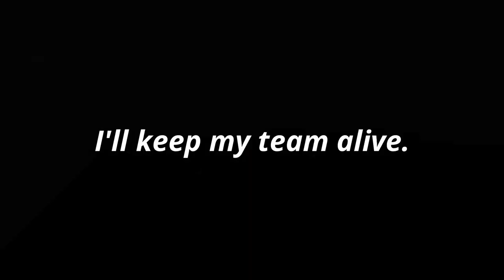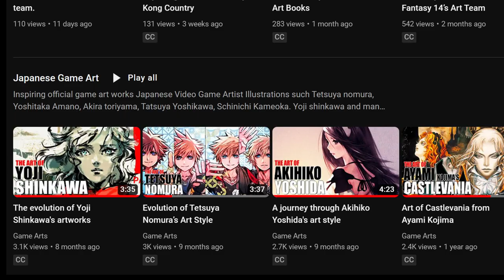Our Art Style Is THE Weapon Against AI art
Artificial Intelligence/AI-art can be quite daunting for some and a new opportunity for others. However in a broader sense of the word, it’s merely a tool for artist to level up their craft. However, because it’s currently trending right now, and develops at a fast pace(Especially anime and manga-style art), it does feel quite overwhelming. Therefore, I want to address this topic and basically state my thoughts, ‘’that it’s all going to be okay’’.

Note; For this video I randomly searched AI google images such as anime AI girl, anime AI guy etc. Some are from games, or specific search terms like pokemon and Pikachu. These are art pieces were shared public on domains and forums,. The AI art is deemed by the artist as such.

Music: Stardew valley season themes, winter and fall and lost woods theme. (yes, I love this game’s music a lot).

Summary AI art's effect on the market:
AI is transforming the field of art, and it has been used to create visuals, music, and other forms of art. While the accessibility of AI could lead to an influx of subpar content, it also has the potential to elevate ideas and expressions that might otherwise be too costly or time-consuming to create. However, the rise of AI also raises concerns about the impact on human creativity and the possibility of AI outperforming humans in artistic endeavors. Nevertheless, art is subjective and cyclical, and there will always be a market for various styles of art. At present, the AI-generated art style is similar, which may lead to a reduction in impact and interest, and it has limitations in copying specific artistic visions. In summary, AI is transforming art, and while it has its benefits and drawbacks, human creativity and the market for various styles of art will continue to exist.

Do you like to read or improve your art style?
Direct support or not⁠—any form of your interaction with my content means the world to me.